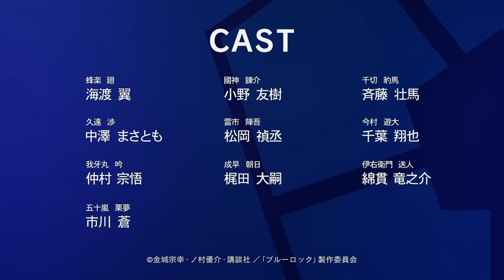TVアニメ『ブルーロック』ミニアニメ「ブルーロック あでぃしょなる・たいむ！」|#11「二次セレクションじゃんけん」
累計発行部数1,500万部を突破！第45回講談社漫画賞少年部門も受賞した、“史上最もアツく、史上最もイカれたサッカー漫画”のTVアニメが2022年10月8日(土)から毎週土曜日25:30～テレビ朝日系全国ネット“NUMAnimation枠 ”にて放送中！

毎週土曜日26:00にミニアニメ「ブルーロック あでぃしょなる・たいむ！」を公開！
今週は第11話「二次セレクションじゃんけん」をお届けします。

推奨ハッシュタグ：ブルーロック

世界一のエゴイストでなければ、世界一のストライカーにはなれない。
日本をW杯優勝に導くストライカーを育てるため、
日本フットボール連合はある計画を立ち上げる。
その名も、“ブルーロック（青い監獄）”プロジェクト。
集められたのは300人の高校生。しかも、全員FW(フォワード)。
299人のサッカー生命を犠牲に誕生する、
日本サッカーに革命を起こすストライカーとは ？
──今、史上最もアツく、最もイカれたサッカーアニメが開幕する。

‹放送情報›
毎週土曜日 25:30〜テレビ朝日系全国ネット“NUMAnimation枠 ”にて放送中
毎週土曜日 26:00〜BS朝日にて放送中
毎週日曜日 21:00〜AT-Xにて放送中
※リピート放送：毎週水曜日28：30／毎週日曜日6：00

‹配信情報›
毎週土曜日 26:00〜各配信サイトにて配信中

■スタッフ
原作：金城宗幸　漫画：ノ村優介　(講談社「週刊少年マガジン」連載)
監督：渡邉徹明
副監督：石川俊介
シリーズ構成・脚本：岸本 卓
ストーリー監修：金城宗幸
コンセプトアドバイザー：上村 泰
メインキャラクターデザイン：進藤 優
キャラクターデザイン・総作画監督：田辺謙司　戸谷賢都
チーフアクションディレクター：東島久志
アクションディレクター：坂本ひろみ
プロップデザイン：東島久志　中島裕里　興津香織
作画特殊効果：あかね
色彩設計：小松さくら
美術設定：杉山晋史
美術監督：高木佐和子
背景：スタジオワイエス
撮影監督：浅黄康裕
撮影：チップチューン
3DCG ディレクター：広沢範光
3DCG：オーラスタジオ
ビジュアルコンセプト：山下敏幸（ハイパーボール）
特殊効果処理：山下敏幸　三皷梨菜
2DCGモニターグラフィック：浅野恵一（emitai）
編集：長谷川 舞（エディッツ）
音響監督：郷 文裕貴
音響制作：ビットグルーヴプロモーション
アニメーションプロデューサー：平野 強
アニメーション制作：エイトビット

■キャスト
潔 世一：浦 和希
蜂楽 廻：海渡 翼
國神錬介：小野友樹
千切豹馬：斉藤壮馬
久遠 渉：中澤まさとも
雷市陣吾：松岡禎丞
今村遊大：千葉翔也
我牙丸 吟：仲村宗悟
成早朝日：梶田大嗣
伊右衛門送人：綿貫竜之介
五十嵐栗夢：市川 蒼
吉良涼介：鈴村健一
絵心甚八：神谷浩史
帝襟アンリ：幸村恵理
馬狼照英：諏訪部順一
二子一揮：花江夏樹
鰐間淳壱：鈴木崚汰
鰐間計助：鈴木崚汰
凪 誠士郎：島﨑信長
御影玲王：内田雄馬
剣城斬鉄：興津和幸
糸師 凛：内山昂輝
蟻生十兵衛：小西克幸
時光青志：立花慎之介
糸師 冴：櫻井孝宏

■主題歌
オープニング主題歌：UNISON SQUARE GARDEN「カオスが極まる」
エンディング主題歌：仲村宗悟「WINNER」

■原作情報
・『ブルーロック』単行本1巻～発売中
・『ブルーロック』原作第１話試し読み